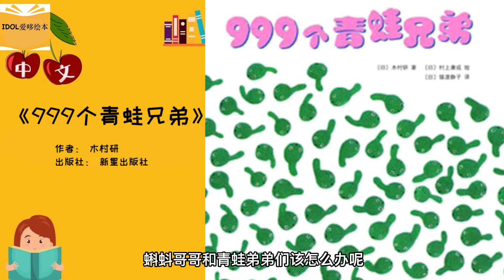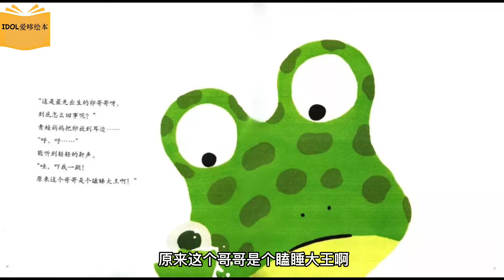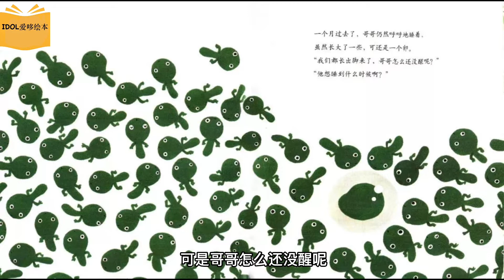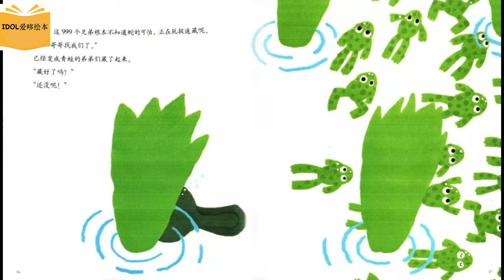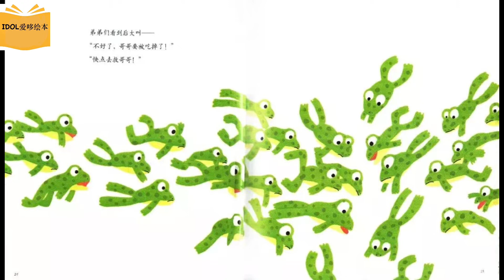《999个青蛙兄弟》青蛙系列 | 中文有声绘本 | 睡前故事 | Best Free Chinese Mandarin Audiobooks for Kids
《999个青蛙兄弟》
🌟作者：（日）木村研
🌟出版社：新星出版社
🌟绘本简介：
🐸春天来了，青蛙妈妈在水田里产下999颗卵。一天，蝌蚪哥哥和青蛙弟弟们在水田捉迷藏的时候，遇到了一条可怕的蛇。蝌蚪哥哥和青蛙弟弟们该怎么办呢？他们能打败蛇吗？

🌟《999个青蛙兄弟(套装共3册)》——博洛尼亚国际儿童书展插画奖、日本绘本大奖、布拉迪斯国际插画双年展金奖得主村上康成代表作，套装共三册。

🐸《999个青蛙兄弟》中，勇敢的蝌蚪哥哥和998个青蛙弟弟战胜了可怕的大蛇；
🐸《999个青蛙兄弟大搬家》中，999个兄弟跟着爸爸妈妈一起，完成了一次惊心动魄的迁徙之旅；
🐸《999个青蛙兄弟的春天》中，999个兄弟去寻找还在冬眠的瞌睡虫，一不小心把大蛇拽了出来，还好青蛙妈妈及时出现，用机智让大蛇回到了洞里。
每个故事都好看得不得了，还隐藏着许多自然科学常识呢！

在讲故事的同时，也能增加自信，让更多人听到哦！

1.爱上你要讲的故事。
2.就像我们生活在平衡的呼吸之中，讲故事也需要呼吸，故事前施个魔法让一切都安静和慢下来。
3.找个让彼此舒服的空间，和不容易被打断的时间。(例如睡前时间)
4.将故事装进我们的心里或是打印出来讲述。
5.故事后不要试着去说教，和直接的表达故事的寓意。道理藏在故事之中，当说出来后，故事魔力就消失了。
6.不要频繁更换故事。重复性的讲诉故事有利于孩子发展构建图景、语言发展、认知理解以及安全感建构等的能力。
7、对于小孩子来说他们会比大孩子更喜欢重复和需要重复，在幼儿园一个故事一般讲三周，甚至四周。
8、享受与孩子在一起的亲子时光。

故事配图来自网络，如侵犯到您的权益，请与我们联系。
请购买纸质图书哦！